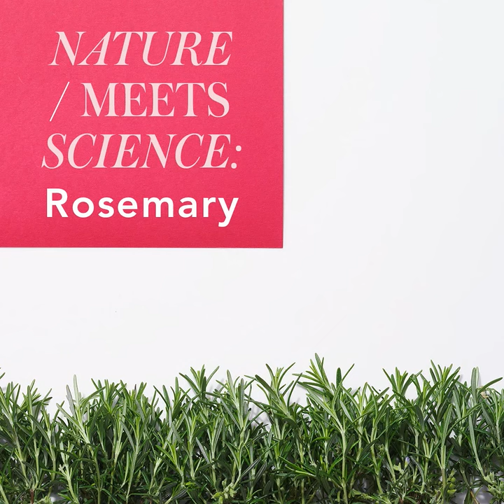Refresh & rejuvenate your skin naturally with Rosemary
Rosemary is a powerful natural active that acts as an anti-inflammatory with several skin benefits. It is featured in Natural Instinct Rosehip Oil & Cleansing Oil.